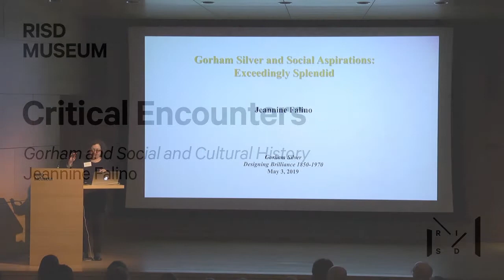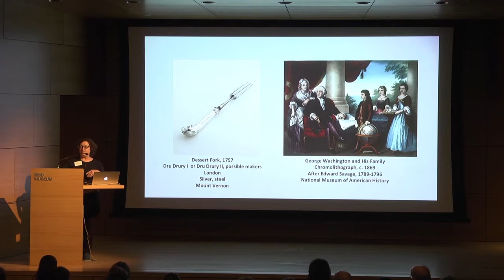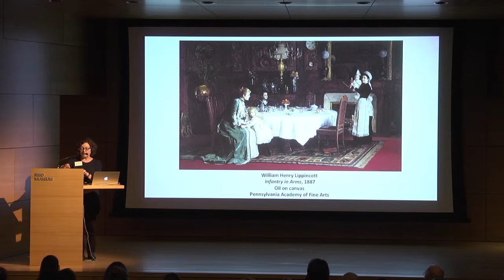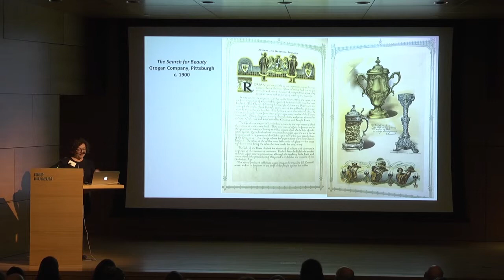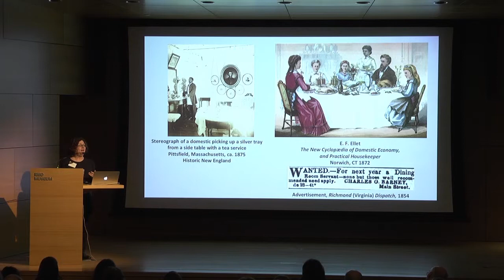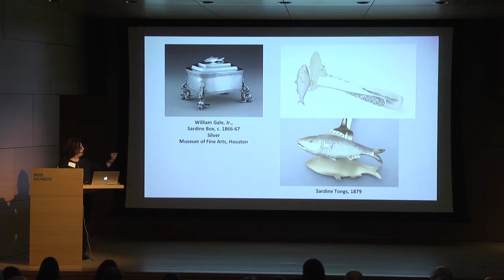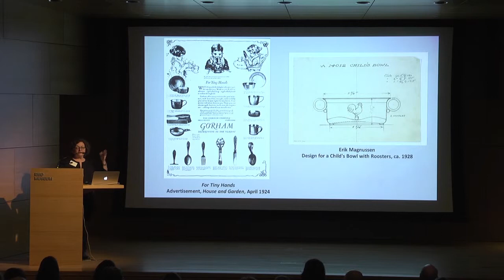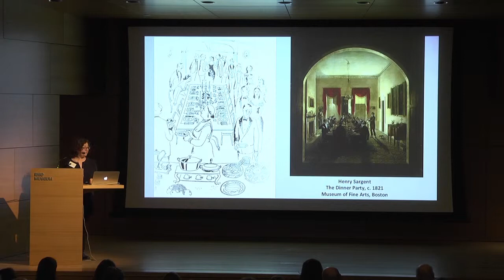Critical Encounters / Gorham and Social and Cultural History / Jeannine Falino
Recorded 5.3.19

In conjunction with the exhibition, Gorham Silver: Designing Brilliance 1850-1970, explore the history and impact of the Providence-based Gorham Manufacturing on industry, innovation, technology, and artistry in this day-long symposium. Through presentations and gallery conversations historians, curators, and designers examine the cultural and economic context that led to the remarkable growth and global influence of Gorham. Silversmiths involved in Gorham’s recent history use historical examples on view to lead explorations of silver processes and techniques.

Speaker: Jeannine Falino, independent curator, critic at Parsons School of Design, RISD; guest curator at Museum of Art and Design, The Museum of the City of New York, The Richard H. Driehaus Museum, Wadsworth Atheneum Museum of Art